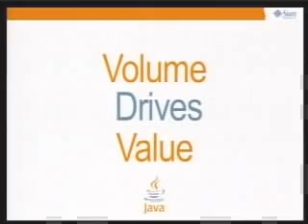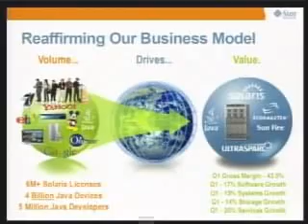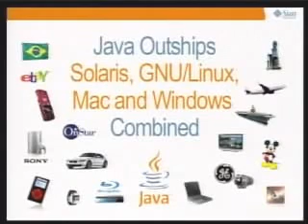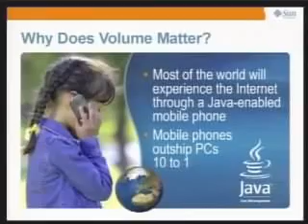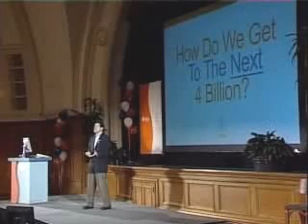Sun Microsystems and Java Open Source Software - Jonathan Schwartz and the Network Effect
November 13, 2006 - Jonathan Schwartz talks about the network effect and how volume drives value. Schwartz provides statistics on the impact of the network effect in Sun's business.